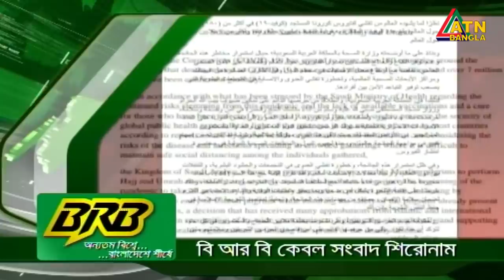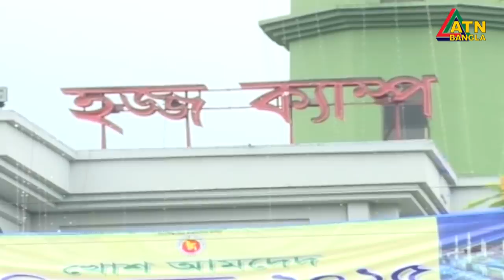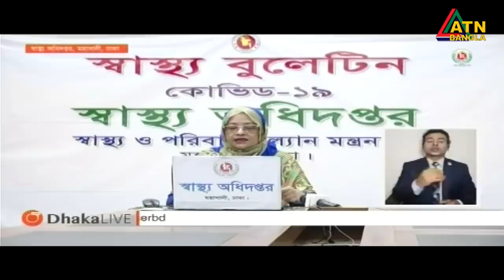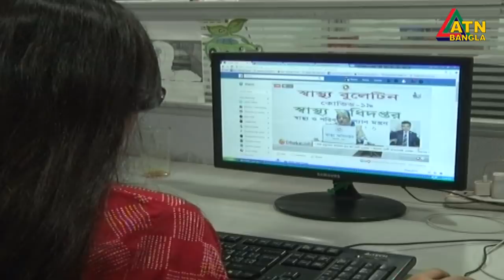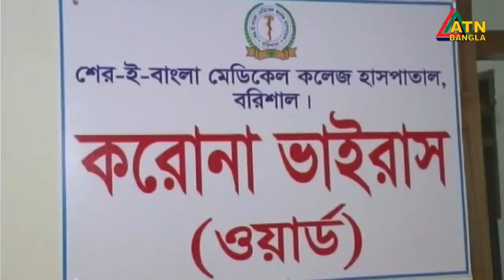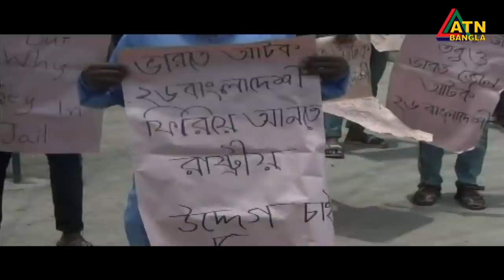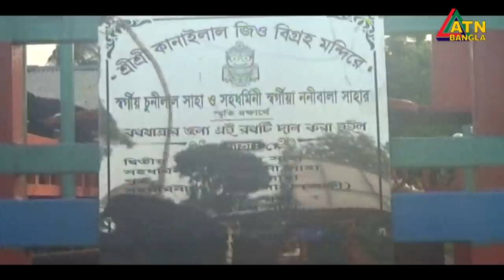এটিএন বাংলা গ্ৰামগঞ্জের সংবাদ | 23.06.2020 | ATN Bangla Gramgonjer News